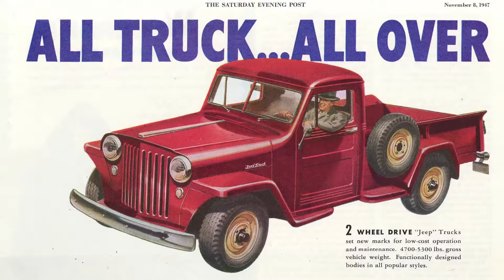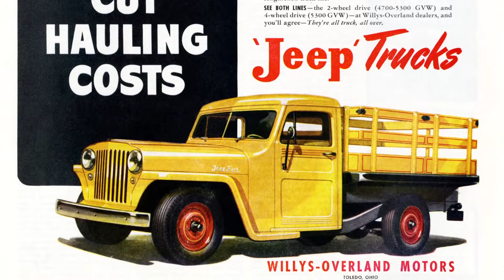2020 Jeep Gladiator - Heritage Feature